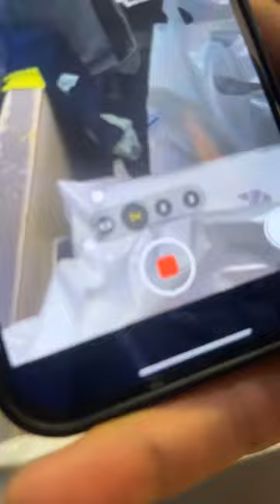مرحبا بيكم في البليدة دخول بسكات تاع الكابة بقوة سلعة تاع العيد